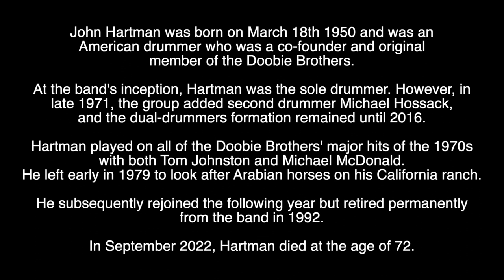JOHN HARTMAN - RIP - TRIBUTE TO THE ORIGINAL DRUMMER OF THE DOOBIE BROTHERS WHO HAS DIED AGED 72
Tribute to the American drummer with The Doobie Brothers who has died aged 72.